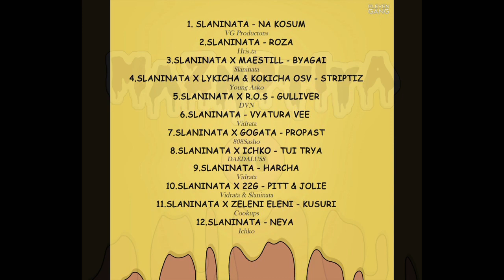10.SLANINATA X 22G - PITT & JOLIE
10-та песен от албума "МАЗНОТИЯ"

Текст - SLANINATA & 22G
Инструментал - Vidrata & SLANINATA
Звукообработка - SLANINATA